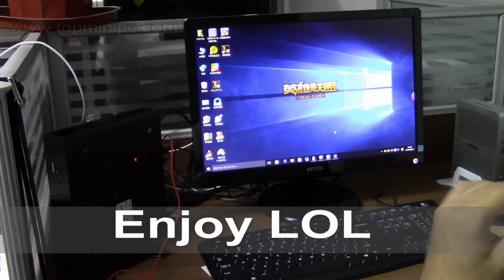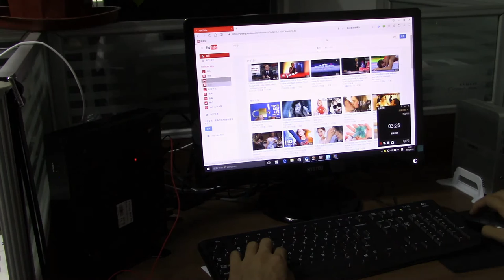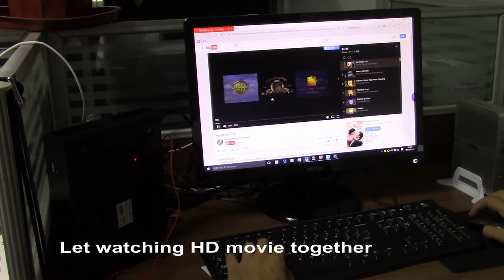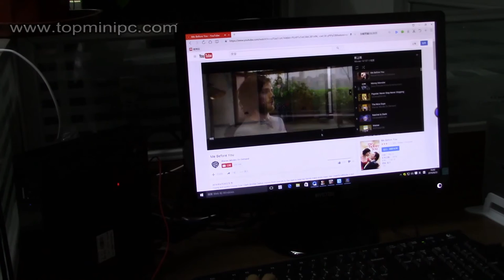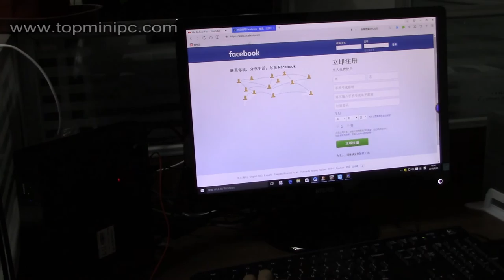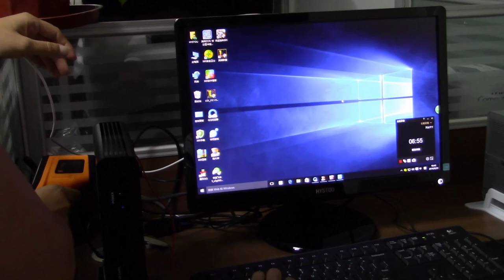Hystou i7 Mini PC review - Running LOL + Movie "Me Before You"